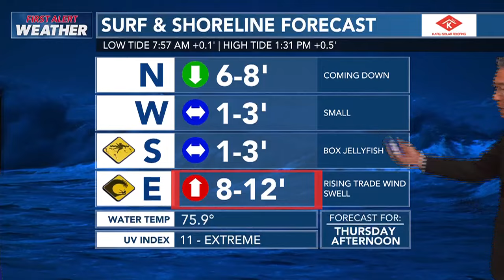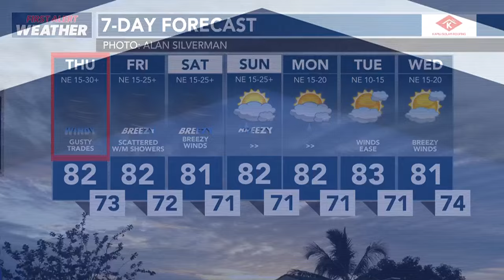HNN News Brief (April 4, 2024)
An alleged gunman was arrested for a shooting on Tuesday night in Moiliili.